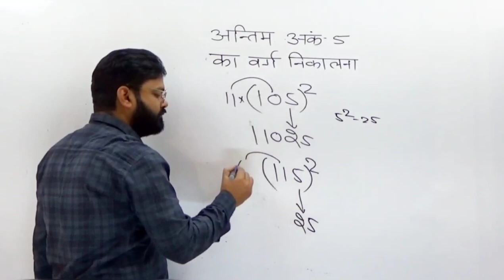अंतिम अंक 5 का वर्ग निकलना / square of last digit 5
square of last digit 5
अंतिम अंक 5 का वर्ग निकलना